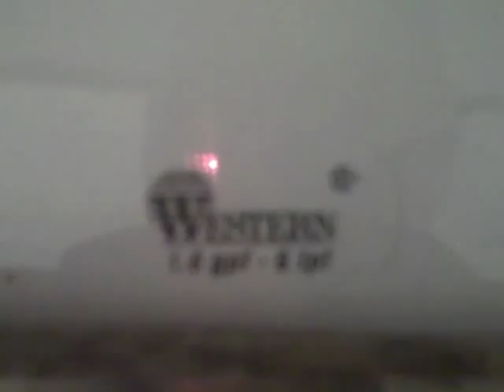Western Pottery Aries Toilet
Recorded on May 15, 2010 using a Flip Video camcorder. Much better quality than the original.